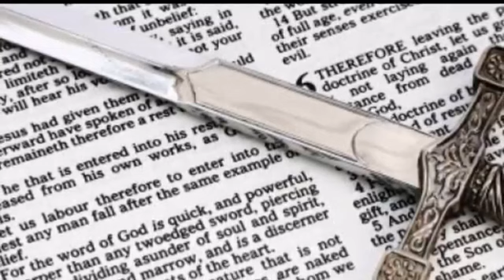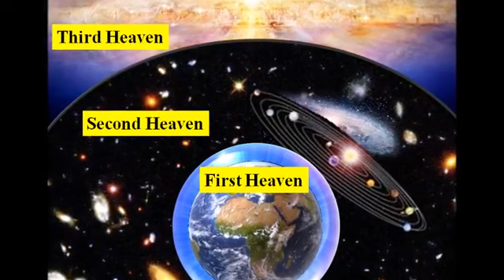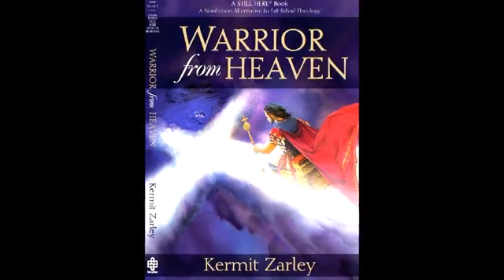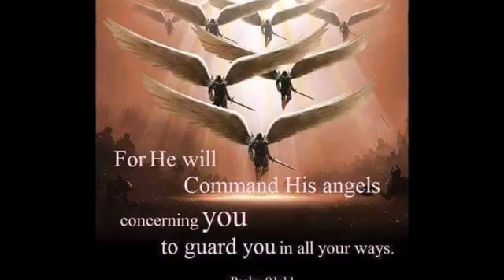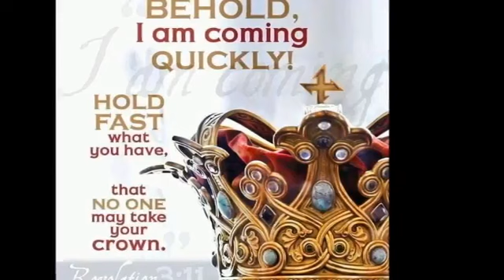Joel Simao - Visit TO HEAVEN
Joel Simao - A JOURNEY TO HEAVEN

Your prayer to be saved:
Lord Jesus, I know I have sinned and broke your laws. Today I come to you as a sinner and ask You to forgive me of all my sins. Please forgive me and be my Savior. I believe You died on the cross, rose again on the 3rd day from the dead, and are alive. From now on, I ask You to be the Lord of my life so I can walk with You until I see you again. Holy Spirit, I invite you into my heart so I can be born again. Thank you for hearing my prayer. In Jesus’ name I pray. Amen.
Acts 4:12
"Salvation is found in no one else, for there is no other name under heaven given to mankind by which we must be saved."